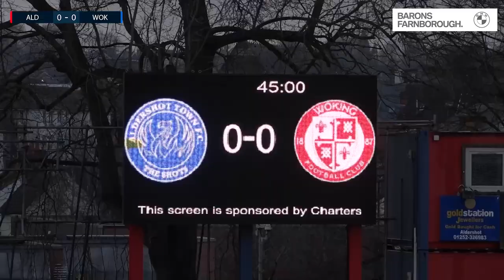Match Highlights: Woking FC (H)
All the action from our 1-1 home draw against Woking FC in the Vanarama National League

Commentary Provided by BBC Radio Surrey Sport

With thanks to WFCTV for the footage too